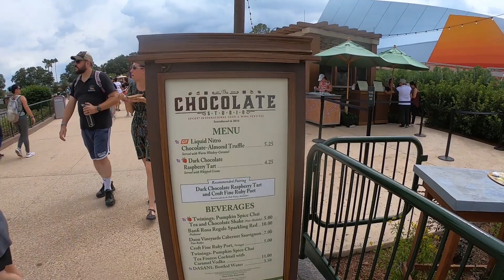Eva meets Elsa and Anna || Epcot Disneyworld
Eva meets Elsa and Anna in Epcot Disneyworld.
Eva meets Elsa and Anna || Epcot Disneyworld. Eva visited disney epcot in orlando florida. This is big and beautiful part of disney world. Eva listened disney songs from Frozen. She met Walt Disney world heroes kristoff and, Olaf. Eva saw epcot princess Elsa and Anna too Elsa and anna.

EVA FAIRYPrincess channel about entertainment, education and for a little about magic. Eva shows her travels to various places in USA. Eva loves to play on playgrounds, research different theme parks. And of course, Disney world is her favorite place to have fun. Eva is happy to share her travel videos on the channel.
Eva shows a lot of things on the channel, for example, dolls review and other hot toys. Eva often unpacks various gifts and shows it to her friends on this channel. There are many educational and developmental videos for kids on channel. Together with her friends on the channel, Eva teaches children's songs, and also shows how to learn to count and draw beautiful pictures.
You can find many funny videos on channel for kids EVA FAIRYPrincess.